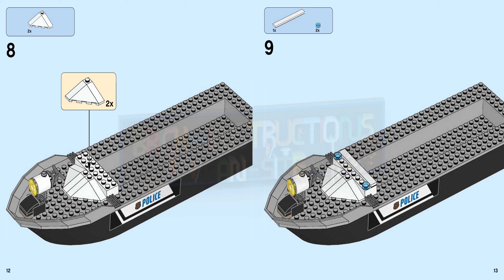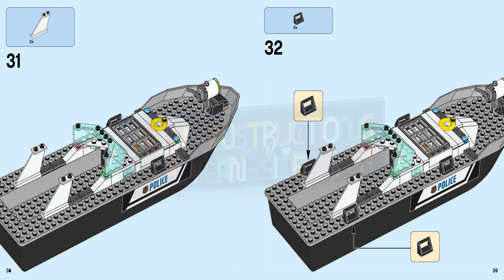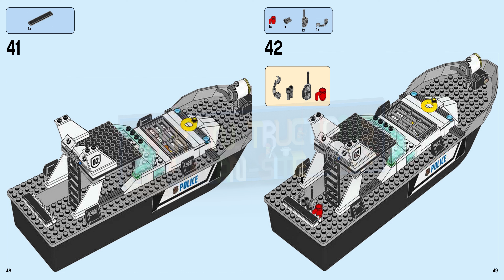LEGO instructions - City - Prison Island - 60129 - Police Patrol Boat (Book 2)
How to build the 2016 Lego Set 60129 - Police Patrol Boat